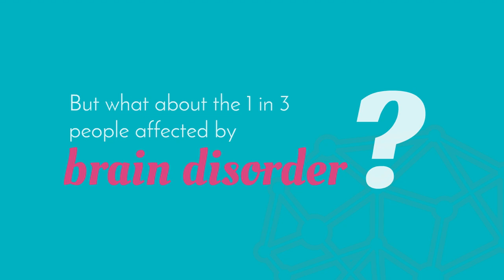Share your BrainLifeGoals!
The BrainLifeGoals campaign is raising awareness of the impact of neurological diseases by exploring the unmet needs of those living with a brain disorder.

Sharing LifeGoals has become a popular trend in social media. LifeGoals are the often frivolous wishes people have – for example to own a designer handbag or meet a film star. In this campaign we will put a new spin on the LifeGoals trend by instead sharing BrainLifeGoals.